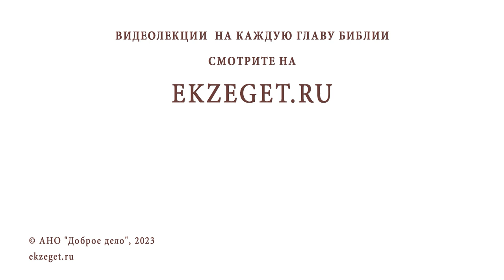БЫЛИ ЛИ СТИГМАТЫ У АПОСТОЛА ПАВЛА (Гал. 6:17) ? Иеромонах Нектарий (Соколов)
Команда Экзегет.

В сегодняшнем видео на библейском портале Экзегет иеромонах Нектарий (Соколов), насельник Троице-Сергиевой Лавры отвечает на вопрос: "Были ли стигматы у апостола Павла"?"

🔸  Стигматы у католических святых
🔸  Святой Франциск Ассизский
🔸  Обольщение нечистым духом
🔸  Выдуманные добродетели
🔸  Ложное чудо – появление язв у Франциска
🔸  Сораспятие Христу апостола Павла
🔸  Страдания ради спасения мира
🔸  Сострадание и любовь апостола

📜 Читать Послание к Галатам главу 6, стих 17 (с толкованиями)